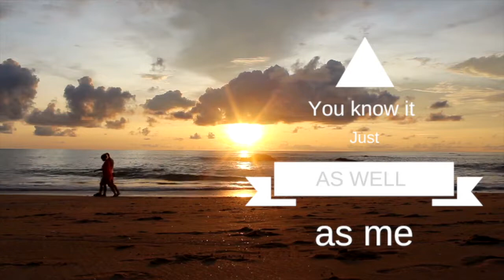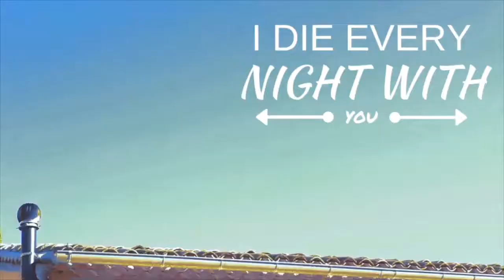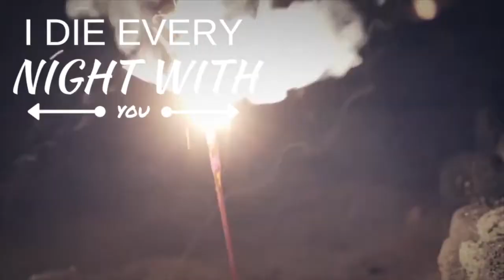So It Goes (My my my) - Taylor Swift & Troye Sivan Medley Cover by Nicolle Bairsto (Lyric Video)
When I heard these two songs, I knew they belonged together! This is my mashup of Taylor Swift's So It Goes and Troye Sivan's My My My. Let me know what you think and if you have any requests, stick them in the comments below!

Intro is nine seconds only so skip to then for the song to start.